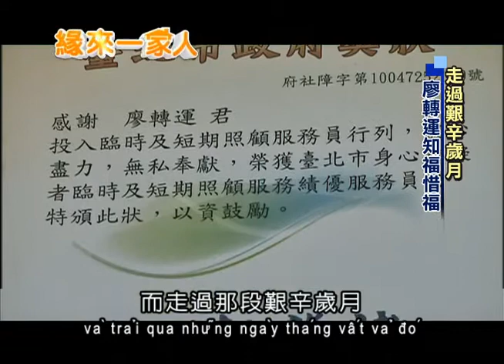2013.05.08緣來一家人 印尼媽媽不認命 轉運樂觀對人生(越文版)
不懂中文年紀輕輕就嫁來台灣的新移民，為了適應環境需要很大的心力，印尼新移民廖轉運是個正面示範，育有兩子其中大兒子從小被診斷出患有自閉症，而當時語言不通的她，不但沒有放棄，甚至他還到了大學裡上專業特殊兒的教養課程，帶您一塊認識這位堅毅的媽媽。